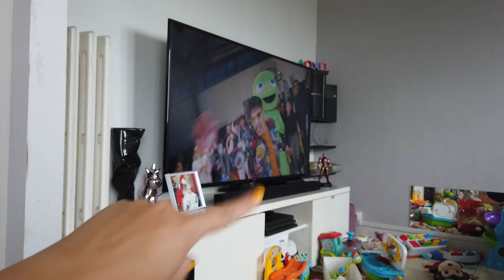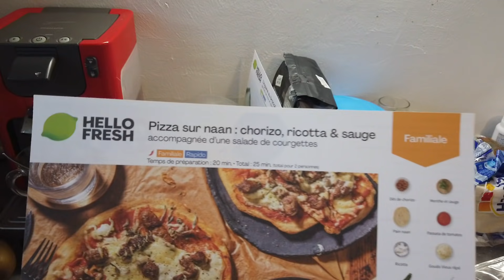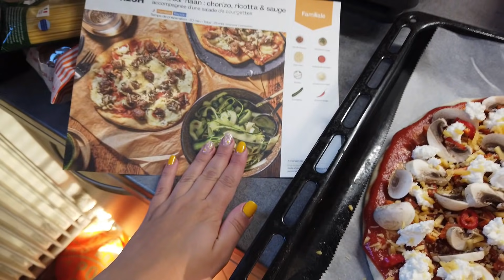NOTRE PETITE JOURNEE 🙃